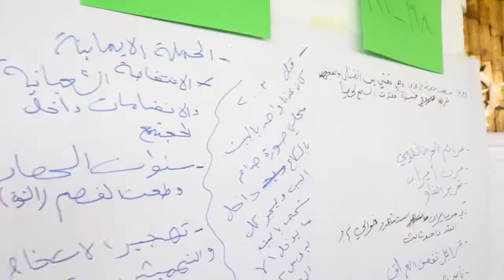YPEER Event 4